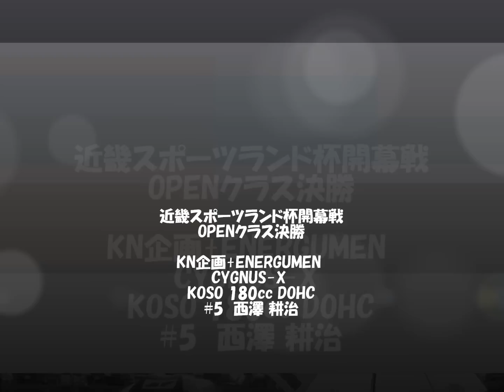2013近畿スポーツランド杯 開幕戦 OPENクラス 西澤耕治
2013近畿スポーツランド杯開幕戦
OPENクラス
KN企画+ENERGUMEN
CYGNUS-X
KOSO 180cc DOHC
#5　西澤 耕治